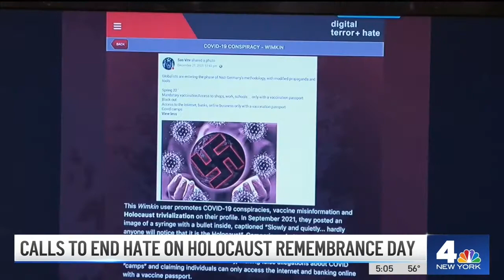Marking Holocaust Remembrance Day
April 28, 2022 was Holocaust Remembrance Day, and News 4 New York featured the Conference on Jewish Material Claims Against Germany (Claims Conference), which published the 100 Words project, a video Op-Ed made by 100 Holocaust survivors asking the world to stand with them and remember.